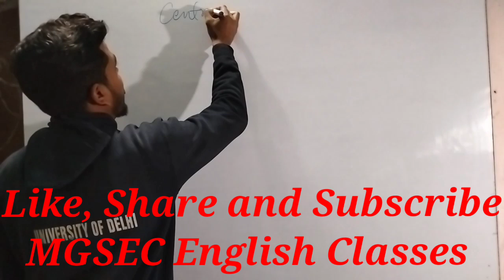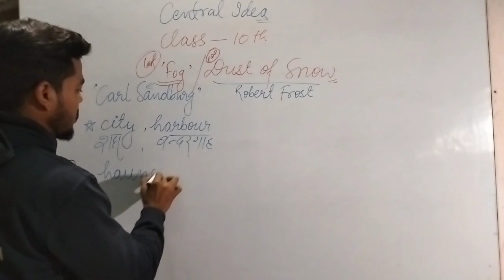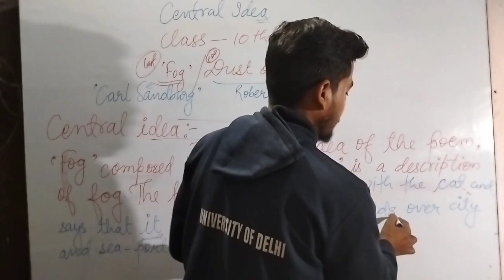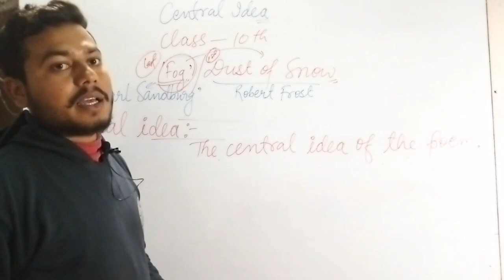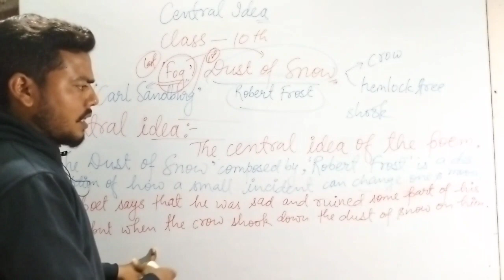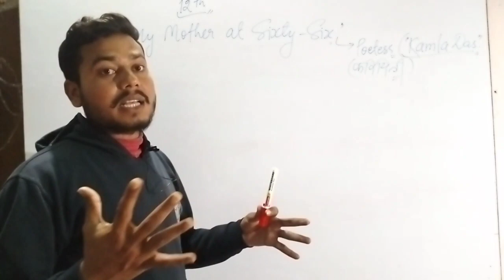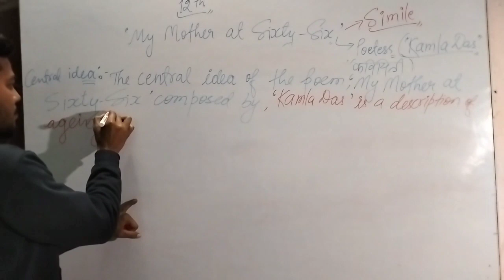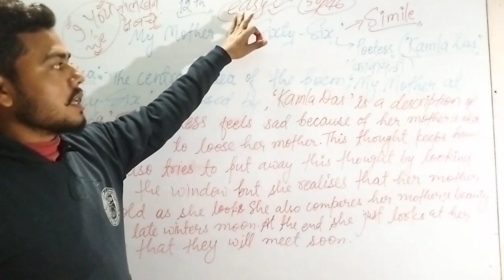How to write Central Idea for all Classes... by-Manish Goswami Sir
In this video we are trying to let you (The Students) know how to write Central Idea for classes-9th,10th,11th and 12th.
A Better Way to Learn English By-Manish Goswami Sir
An Authentic Way to Learn English Literature...
Central Idea likhane ka sabse aasan tarika
o bhi easy language me...
UP. Board me adhik ank prapt karne ke liye assan tarika...
UP. Board 2023. Hote you Central Idea for UP Board students